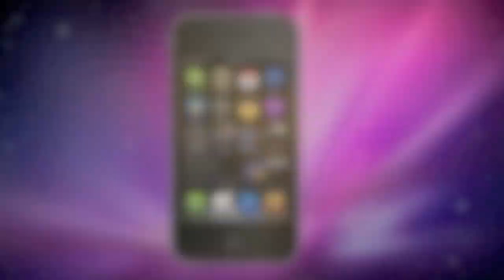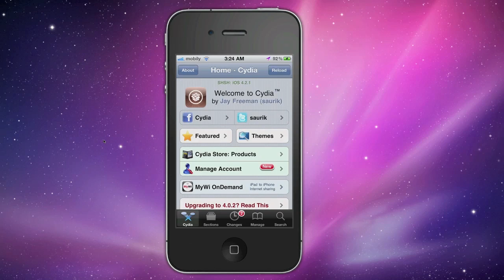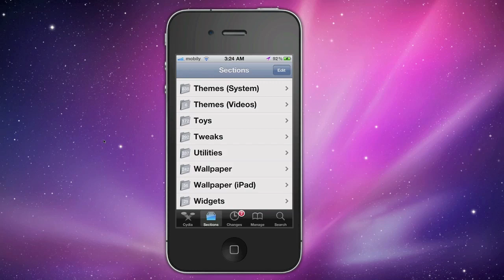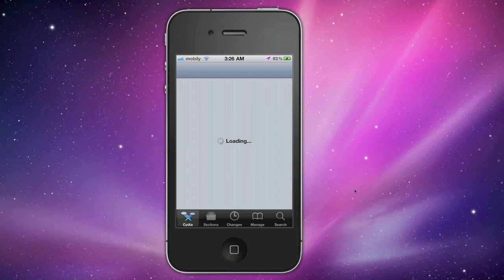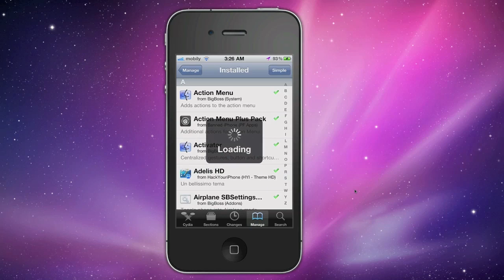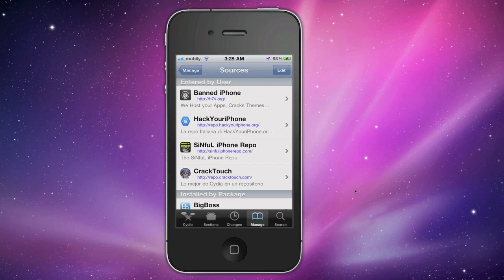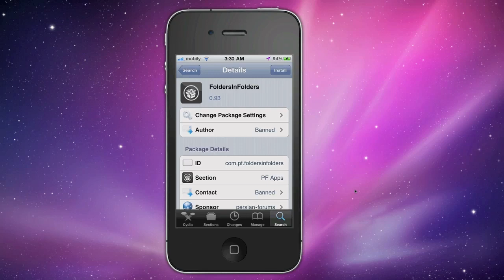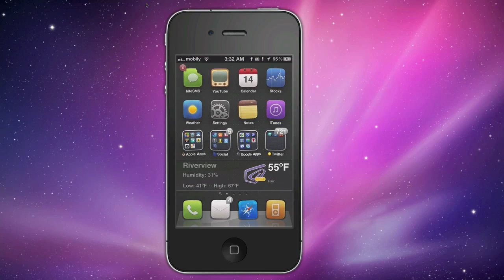ماهو الـ jailbreak و Cydia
موقعي الشخصي :
سيتم اليوم الشرح شرح الجيلبريك | Jilbreak بالكامل مع تطبيق Cydia وأيضاً تطبيق Installous لتحميل تطبيقات متجر آبل بشكل مجاني مع شرح أهم تطبيقات وإضافات وأدوات Cydia إن شاء الله ،،